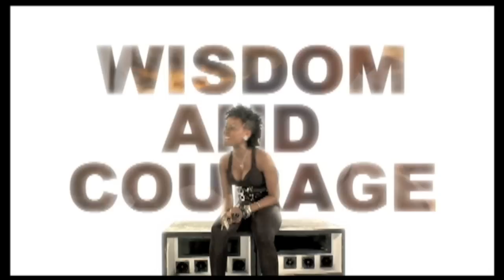Cherine Anderson - You Turn Me On (Official Music Video) ft. Natel